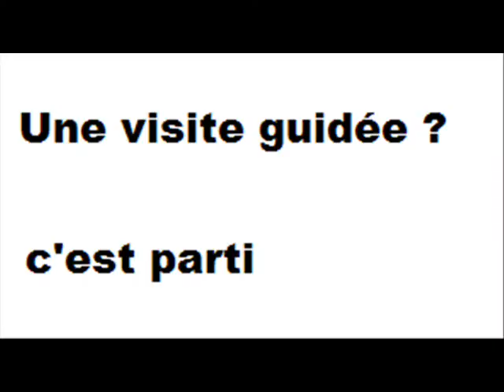video mod arêne slayer.wmv